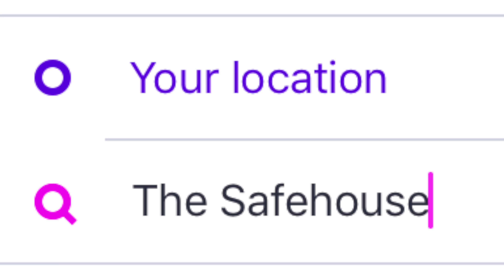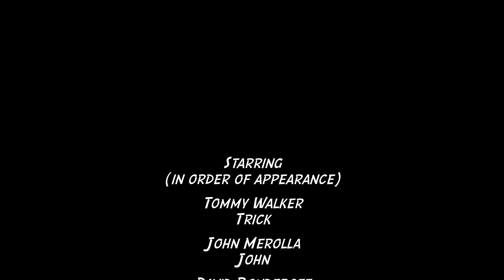Getaway Ride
A new rideshare short from Document This!